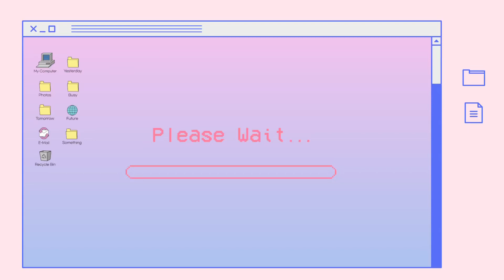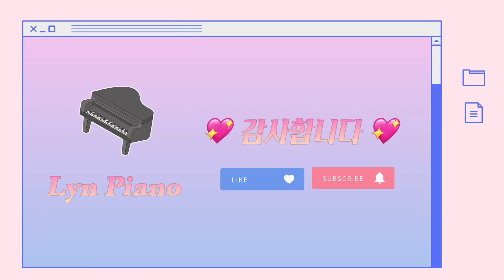[뉴에이지] Stay In Memory - 이루마 (윤화쌤)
수원 성인/직장인 취미전문 피아노학원 린피아노입니다 :)

오늘의 연주는  우리나라 최고의 자랑 중 한 명인 이루마 !!의
Stay In Memory 입니다 ~~~ 피아노 선율이 정말 매력적인 곡이죠 :ㅇ

우리 린피의 최고자랑 윤화쌤이 연주해주셨습니다 ㅎㅎㅎ.
예쁘게 들어주세요 🎹💖

[ I am piano, You are music - LYN PIANO ]